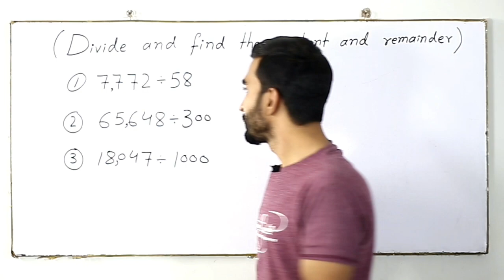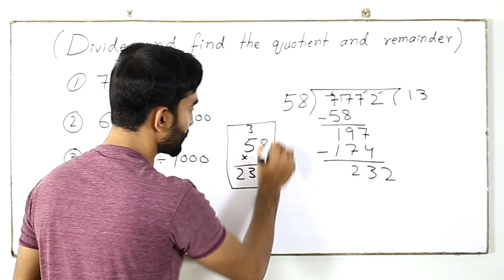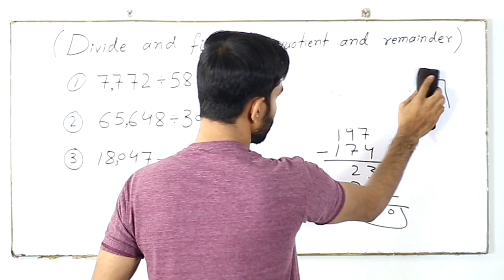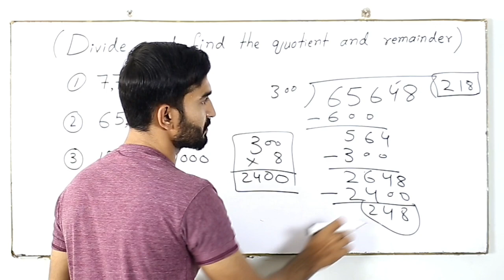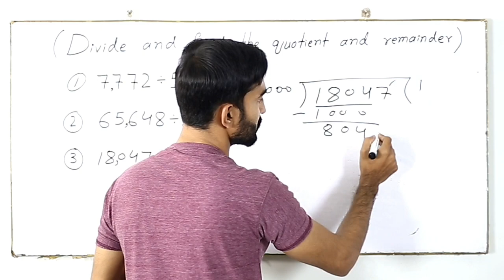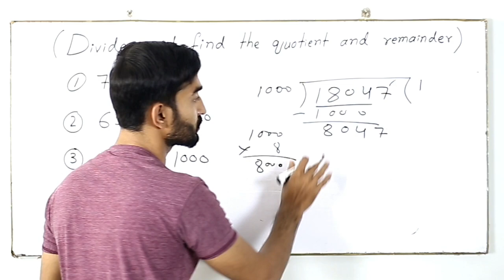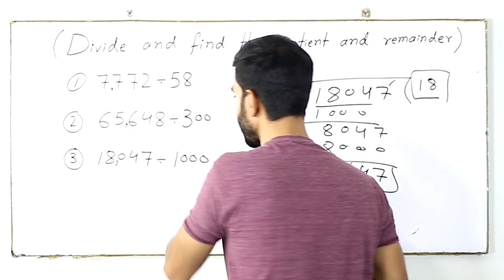Divide and find the quotient and remainder|Division|Hindi/Urdu|MathUse